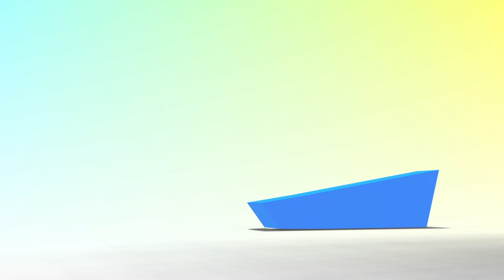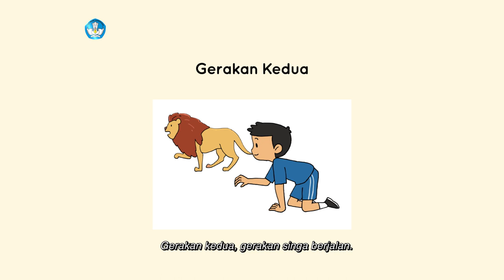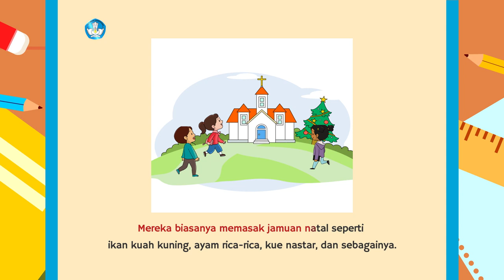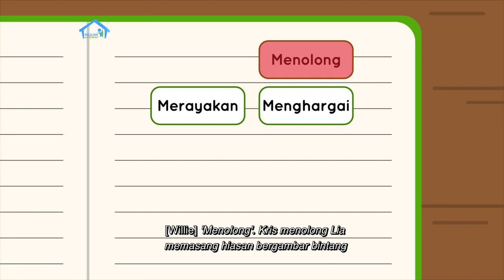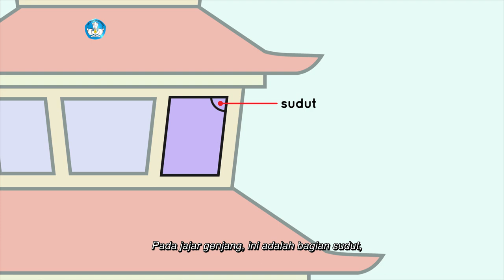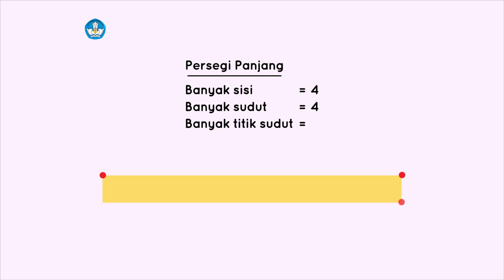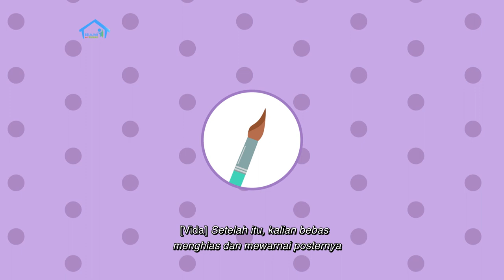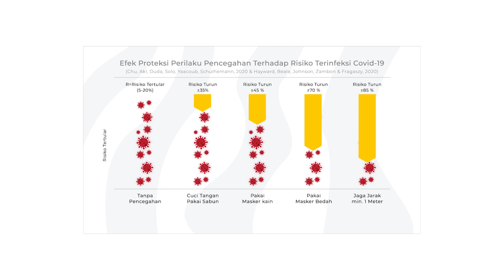BDR | SD Kelas II | Episode 82 - Mari Rayakan dengan Rukun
Sinopsis

Willie bertanya mengapa Kak Fanny tertarik menjadi penari Barongsai yang biasanya dilakukan kaum pria. Kak Fanny bilang karena sebagai perempuan ia juga ingin terlibat dalam perayaan hari raya mereka, seperti Imlek dan Cap Go Meh yang identik dengan munculnya pementasan Barongsai. Kak Fanny lalu membaca cerita berjudul “Kerukunan Agama di Indonesia” untuk memahami tentang keberagaman dan kerukunan beragama di Indonesia. Pada Eksplorasi Matematika, mereka mempelajari tentang cara mengamati jenis dan unsur-unsur bangun datar yang terdapat di bangunan tempat ibadah. Di akhir program, Vida menjelaskan tentang bahan-bahan yang dipakai untuk membuat poster  Perayaan Hari Raya Waisak, berikut cara menghiasnya.